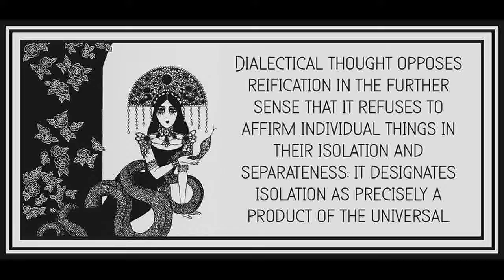45 from Minima Moralia by Theodor Adorno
Art is by Mira Johanna Vaananen.